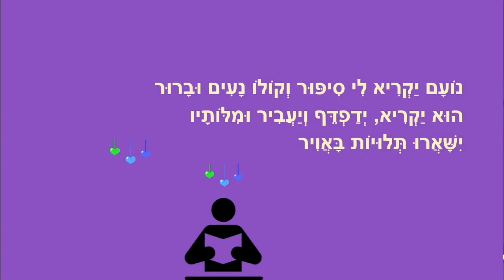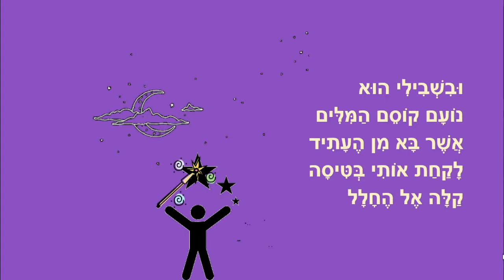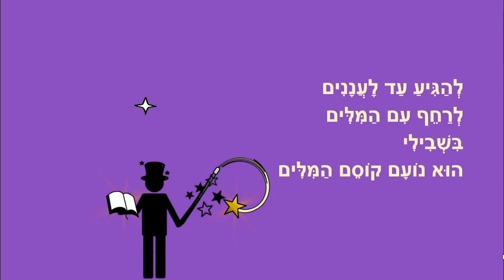נועם קוסם המילים - סיפור קצר לילדים - כתבה: ריקי זקן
נועם קוסם המילים
סיפור ילדים